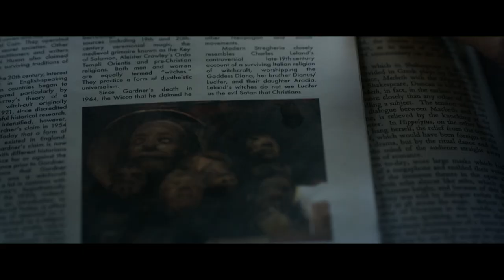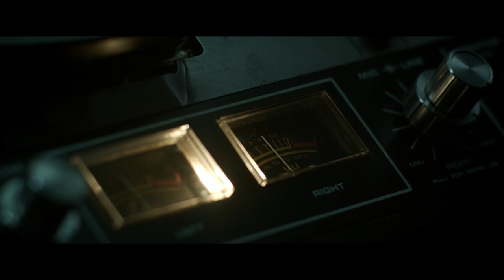LA SETTIMA MUSA - Trailer Ufficiale Italiano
AL CINEMA

Può qualcosa di così bello come l'arte essere fonte di tanto dolore?
Samuel Solomon, un professore di letteratura, non lavora ormai da un anno dopo la tragica morte della sua ragazza; ha infatti un incubo ricorrente in cui una donna viene brutalmente uccisa durante un rituale. Improvvisamente, la stessa donna che gli appare in sogno viene trovata morta in circostanze strane. Samuel riesce a intrufolarsi sul luogo dell'omicidio dove incontra una ragazza, Rachel, che ha avuto il suo identico sogno. Insieme cercheranno di fare di tutto per conoscere l’identità della misteriosa donna uccisa e scopriranno un mondo terrificante controllato da figure che nei secoli hanno ispirato gli artisti: le Muse.